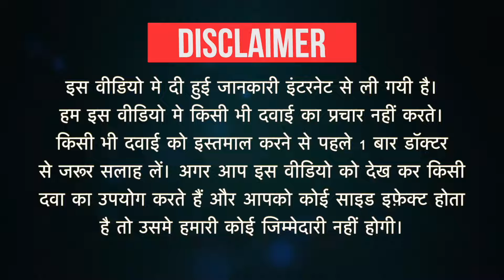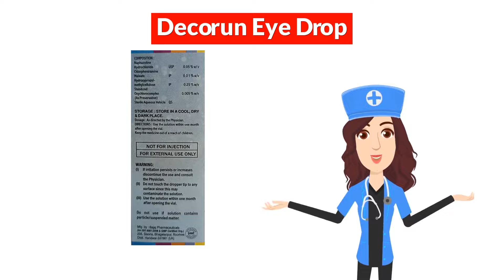Decorun Eye Drop Uses in Hindi | Side Effects | Dose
Decorun Eye Drop Uses in Hindi | Side Effects | Dosage